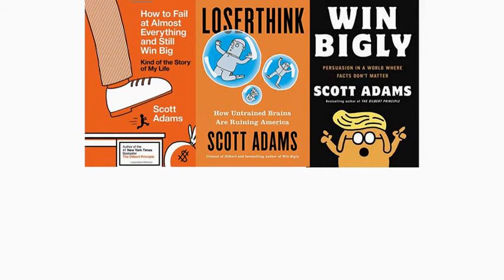Education Is The Key from Real Coffee with Scott Adams 1080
Scott continues his campaign to improve education as the key to improving everything.

Scott's daily Periscopes (live at 7 AM Pacific time, usually) are

Support Scott by taking a paid subscription to his Locals.com community

00:00 Teaser
01:08 Start - low pushback to a Tweet
01:59 The unions prevent improvement
02:44 The changed public temperature
03:42 Education is the alpha problem
04:03 Priorities
04:45 Temperature change
05:09 End screen & links